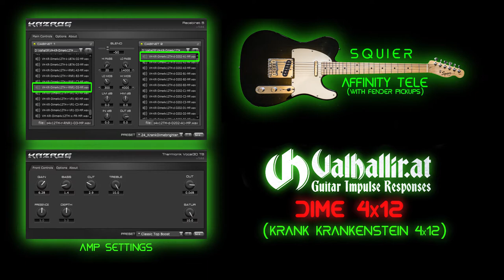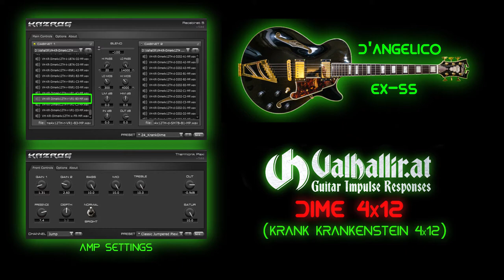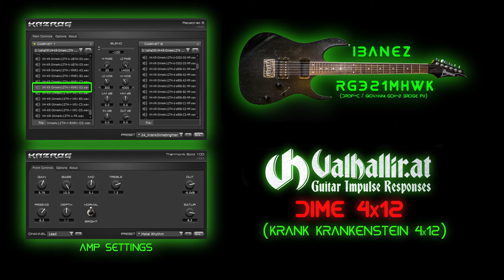The Doctor's In - valhallir KRNK 4x12 Dimebag IR samples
Just some samples of the said IR which are great IRs! Go check them out (I am NOT paid to say this or even test it - I bought it and I am a happy customer).